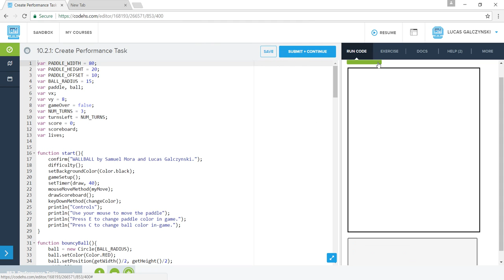AP CSP Create task 2017